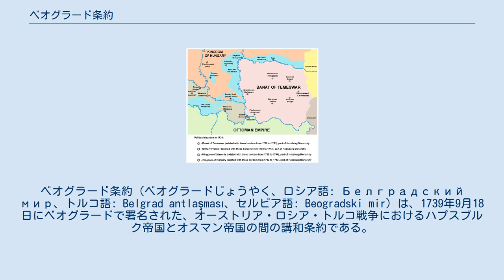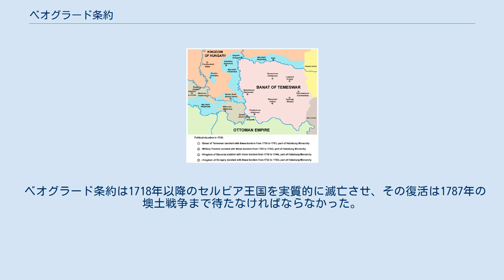ベオグラード条約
ベオグラード条約（ベオグラードじょうやく、ロシア語: Белградский мир、トルコ語: Belgrad antlaşması、セルビア語: Beogradski mir）は、1739年9月18日にベオグラードで署名された、オーストリア・ロシア・トルコ戦争におけるハプスブルク帝国とオスマン帝国の間の講和条約である。
 1736年、ロシア帝国はオスマン帝国が衰退しているとみて侵攻をはじめ、翌年にはハプスブルク帝国も参戦した。
フランスのルイ・ソーヴール・ヴィルヌーヴ侯爵は1738年5月にロシアのアンドレイ・オステルマンの要請を受けて仲介に乗り出したが、ロシアが要求を吊り上げたためオスマン帝国に拒否された。
参戦国のいずれも決定的な勝利を得られない中、フランスのアンドレ＝エルキュール・ド・フルーリー枢機卿はヴィルヌーヴに再び講和を仲介するよう命じた。
 講和交渉の前月はオーストリアがセルビアで、ロシアがワラキアで占領地を広げることに成功していたが、オスマン帝国はベオグラードを包囲しており、オーストリアのゲオルク・オリヴィエル・フォン・ウォリス元帥とその後任であるヴィルヘルム・ラインハルト・フォン・ナイペルク将軍はベオグラードの防衛が不可能であると考えていた。
ナイペルクはこれ以上戦争が長引くとさらに不利になると考え、慌てて交渉に応じた。
 オーストリアはやむなく講和に応じ、ベオグラードを含むセルビア王国、テメシュヴァールのバナトの南部、ボスニア北部をオスマン帝国に割譲、さらにオルテニアを当時オスマン帝国の属国であったワラキア公国に割譲した。
その境界はサヴァ川とドナウ川と定められた。
これにより、オーストリアは1718年のパッサロヴィッツ条約で獲得した領土のうち、バナトのみ保有することとなった。
 オーストリアが戦争から手を引いたことで、ロシアは独力での戦争遂行を不可能と考え、また後背のスウェーデンからの脅威もあったためニシュ条約に署名した。
同条約でロシアはアゾフ港の建設を許可され、黒海進出への第一歩となった。
 ハプスブルク家の皇帝カール6世は激怒してウォリスとナイペルクを投獄、2人が釈放されるのはマリア・テレジアの治世のこととなった。
オスマン帝国では主戦派の大宰相イェエン・メフメト・パシャが主和派に更迭され、フルーリー枢機卿も同盟国オスマン帝国の弱体さを隠しつつロシアをダーダネルス海峡とボスポラス海峡から遠ざけることに成功して満足した。
 ベオグラード条約は1718年以降のセルビア王国を実質的に滅亡させ、その復活は1787年の墺土戦争まで待たなければならなかった。